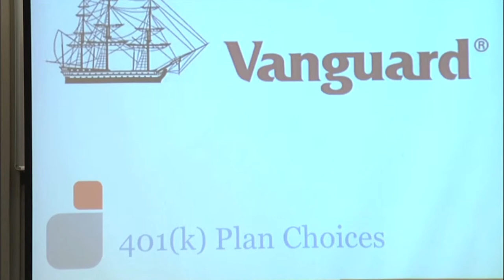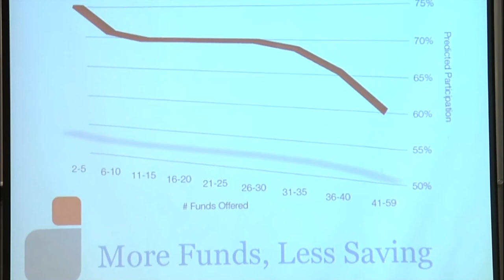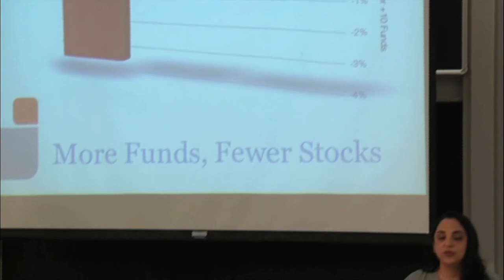The Art of Choosing Lecture Series: The Roar of Plenty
In this event sponsored by NHK Television in Japan, Sheena Iyengar, the S. T. Lee Professor of Business at Columbia Business School and author of the award-winning book The Art of Choosing, talks about how the number of options for retirement savings can impact one's likelihood to save.